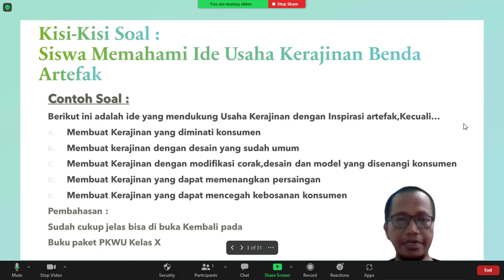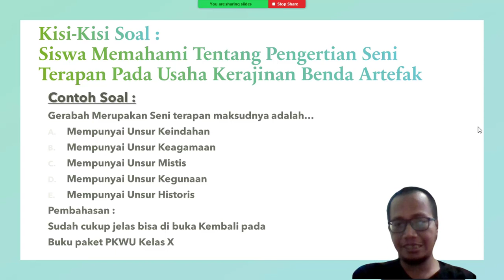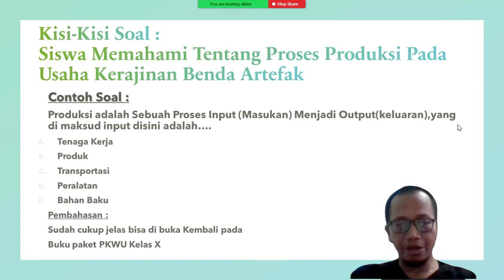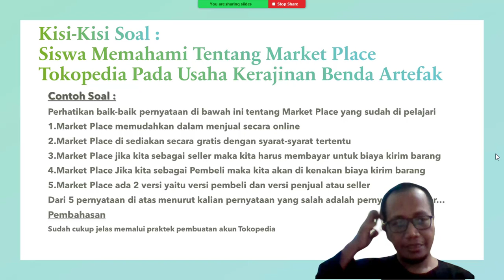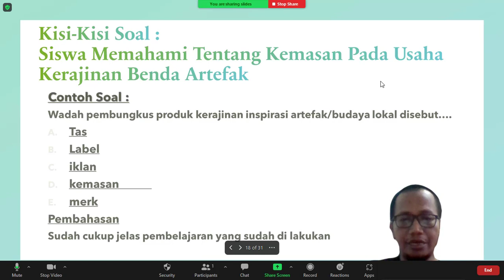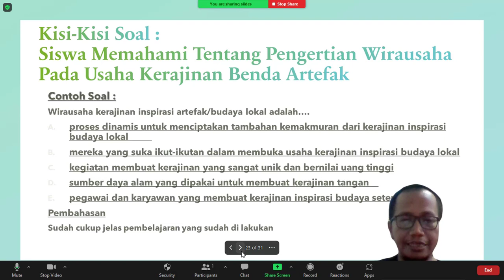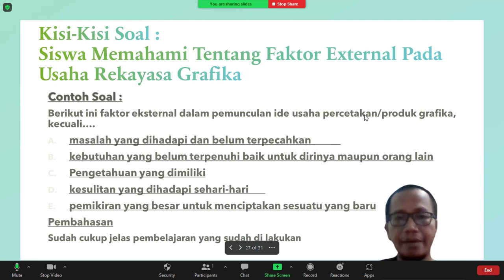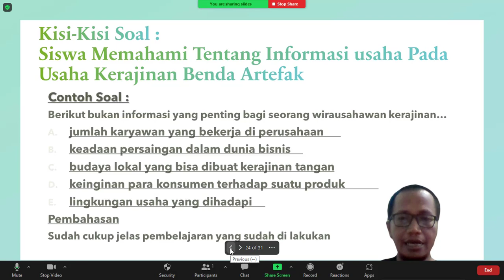KISI KIRI PTS2 KELAS X 2022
Vidio Kisi-Kisi soal dan Contoh Soal PTS2 PKWU